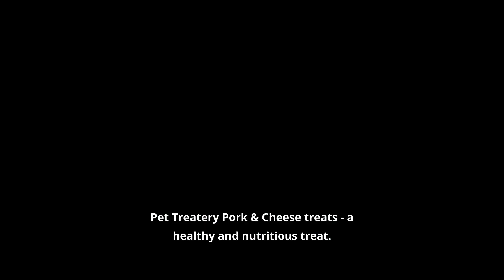Pet Treatery Soft & Chewy Pork & Cheese Treats for dogs and cats